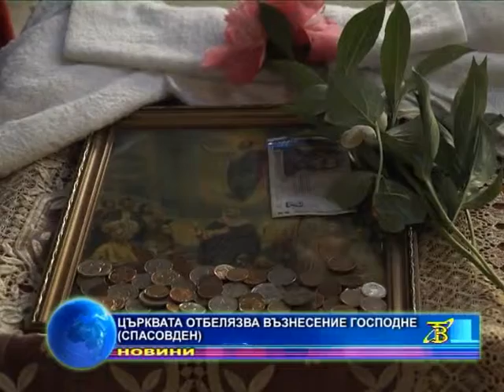Църквата отбелязва Възнесение Господне -Спасовден